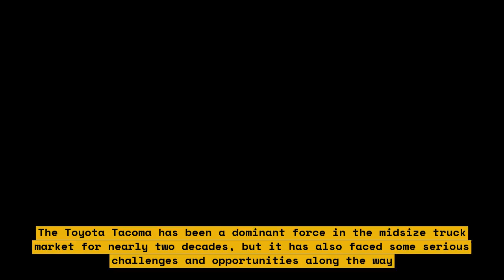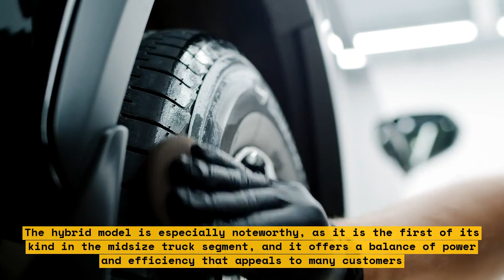How Toyota Revived the Tacoma in a Competitive Midsize Market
The Toyota Tacoma is a midsize pickup truck that has been in production since 1995. It was introduced as a replacement for the Toyota Pickup, the name used for the Hilux in the North American market. The Tacoma is engineered with a greater priority on ride quality, handling, comfort, and safety over ruggedness and payload capacity. In this video, we will explore how Toyota revived the Tacoma in a competitive midsize market.